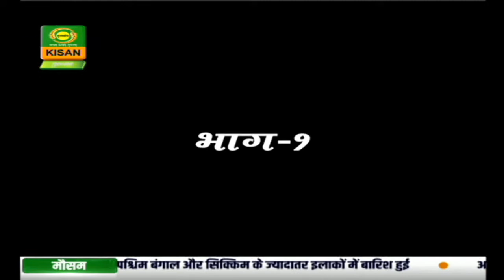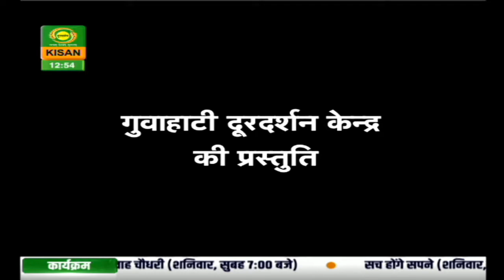पूर्वोत्तर की कहानियां | 05.03.2020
'पूर्वोत्तर की कहानियां'
'एक कदम उम्मीद का'  (पार्ट-1)